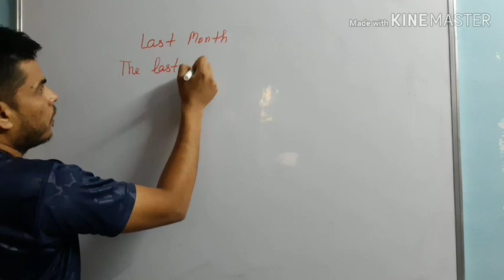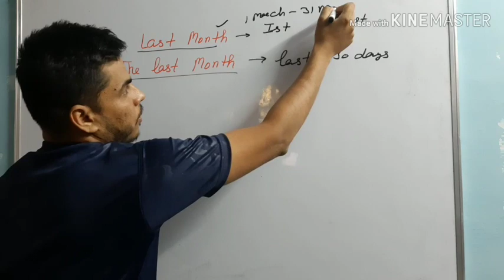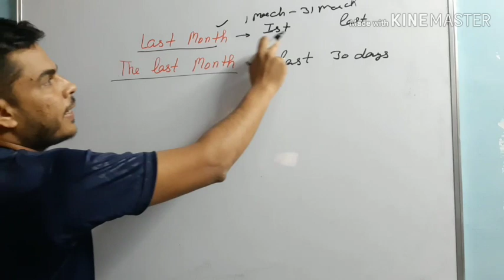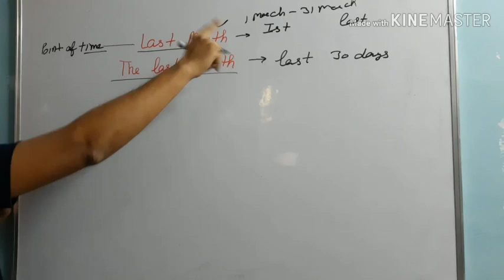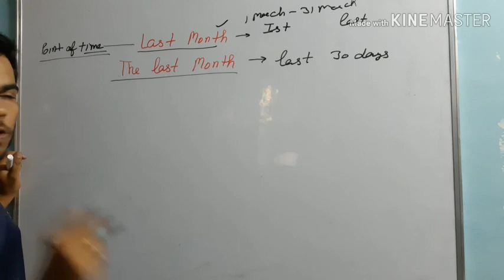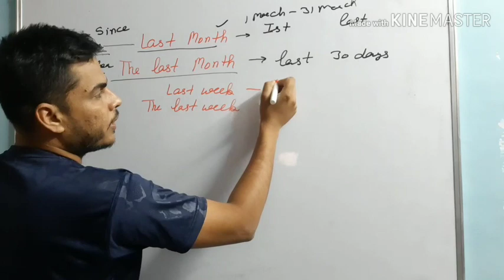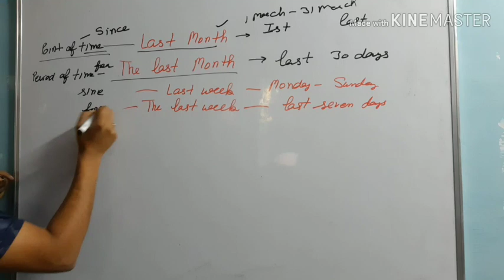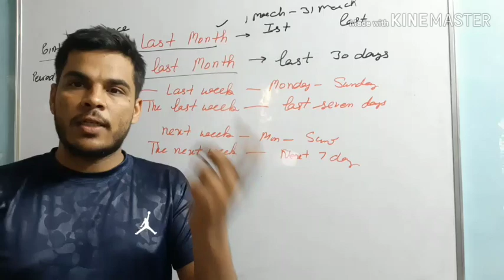Concept of Last Month and The Last month. How we use it